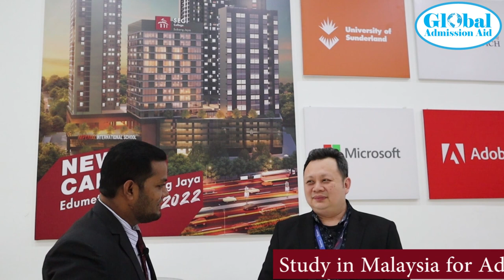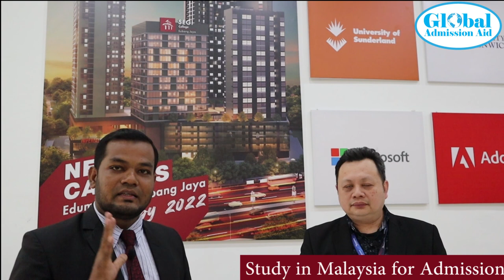Why Study in Malaysia at SEGi College Subang Jaya 2021 ?